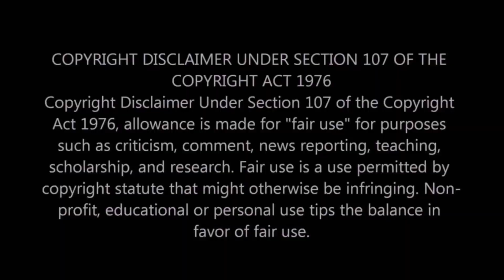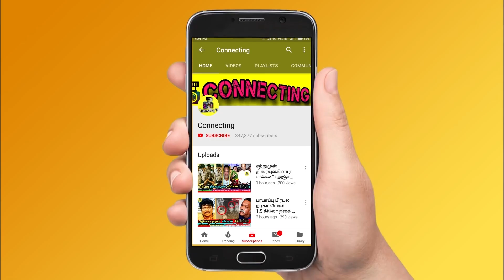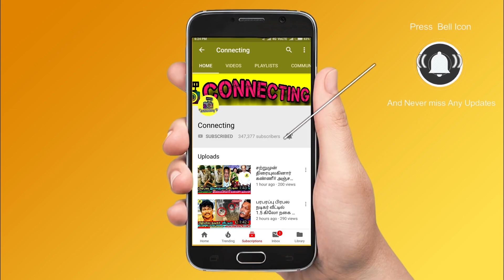Sanam shetty interview about Aari Title Winner | நேர்மை தான் ஜெயிக்கும் | Bigg Boss 4 Tamil | Bala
Bigg Boss 4 Tamil – Balaji Emotional interview after Bigg Boss 4 Tamil ! Balaji said Aari deserves for this title winning moment

Aari's Daughter Ria gave a lovable cute kiss to her father on his title vinning moment.

Bigg Boss 4 Tamil - Aari's wife congratualte and shared the stage with his title winning moment in bigg boss tamil 4

Ramya Pandian evicted as 4th contestant in Bigg Boss 4 Tamil Grand Finale ! Ramya Pandian speak to Kamal haasan on the stage of  Bigg Boss 4 Tamil Grand Finale.

Kamal Haasan Declared Aari  is the Title Winner of  Bigg Boss 4 Tamil Officially and Som shekar or Ramya pandiyan Eliminated as the First Person on Grand Finale Celebration in Bigg Boss 4 Tamil and Remaining Top 3 Finalists Aari , balaji murugadoss Still Stayed on Bigg Boss 4 Tamil.

Bigg Boss 4 Tamil - First Time in Bigg Boss 4 History , Kamal Haasan Declared Aari  and Bala  they Both Declared as a Bigg Boss 4 Tamil Title Winner on Grand Finale and Remaining Top 2 Finalists Rio  Eliminated and Ramya pandiyan Eliminated at Grand Finale Celebration in Bigg Boss Tamil 4 .

Bigg Boss 4 Tamil - Grand Finale Celebration by Kamal Haasan at Bigg Boss 4 Tamil Finals and Social Media Confirmed Aari Declared as a Title Winner of Bigg Boss 4 Tamil and also Declared at the Same time Balaji murugadoss  as a Runner up on Grand Finale in Bigg Boss Tamil 4 .

Bigg Boss 4 Tamil - Bigg Boss 4 Tamil - Kamal Haasan Final Speech on Grand Finale Celebration and Celebrated the Last Day With Som shekar,Ramya pandiyan  and Eliminates them Both From Bigg Boss Tamil & Bigg Boss 4 Tamil .

BREAKING : Aari  is the Title Winner ? | And Kamal Haasan Declared Aari is the Title Winner of Bigg Boss 4 Tamil Grand Finale in Bigg Boss Tamil .

Bigg Boss 3 Tamil -  Vj Archana , Aranthangi nisha , Sanam shetty , Gabriella at Grand Finale Surprise Entry at Bigg Boss House and Congrats Aari ,Bala and Rio raj  in Bigg Boss Tamil & Bigg Boss 4 Tamil.

This Week Grand Finale Title Winner Voting Result Out in Bigg Boss 4 Tamil